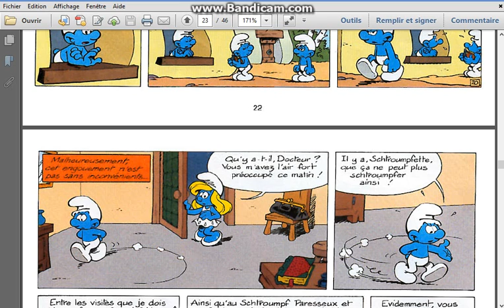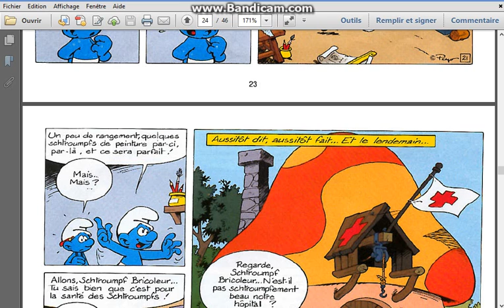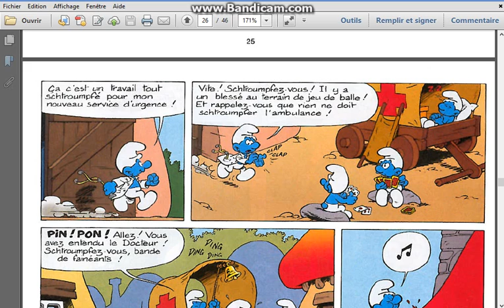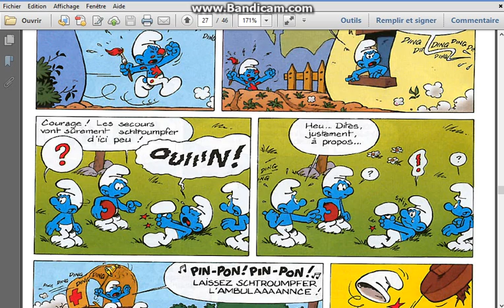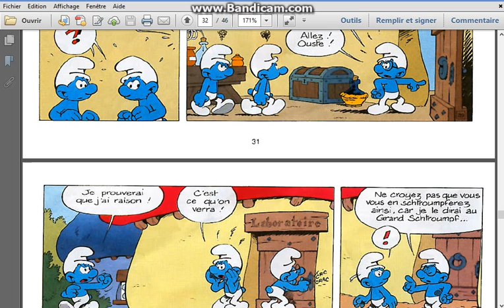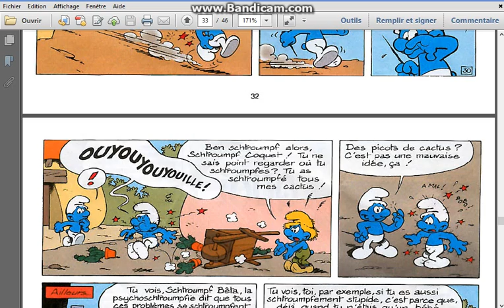Docteur schtroumpf 3